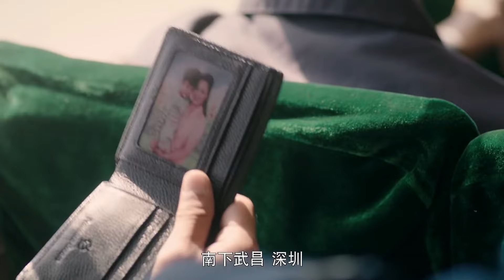都市情感电视剧丨【北方大地】01 妖娆秘书张雨绮勾引精英上司黄晓明未成，狠心报复创办亿万集团与其竞争，两家大集团最终会谁存谁亡？（黄晓明、张雨绮）-国剧经典